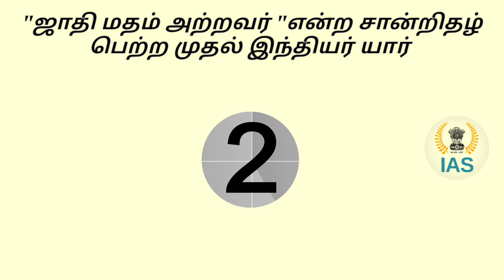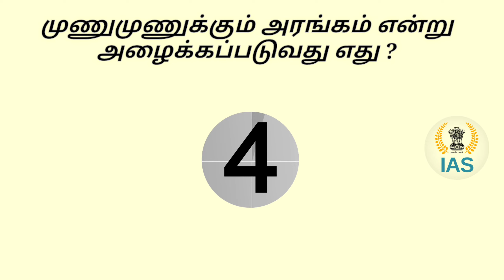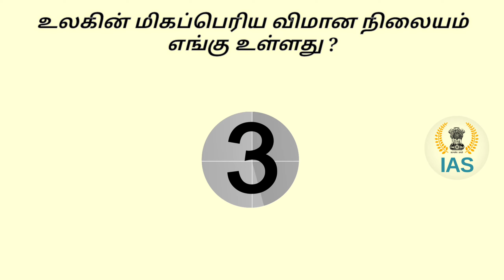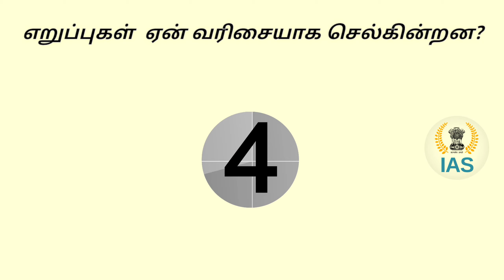IAS Interview questions Tamil 60 | Brain Teasers | brilliant Tamil Questions and Answers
Brain Teasers
Tamil puzzle
Tamil riddles

Questions;
1. உலக பெண் குழந்தைகள் தினம் எப்போது அனுசரிக்கப்படுகிறது?
2. 'சாதி அல்லாத மதம்' என்று சான்றிதழ் பெற்ற முதல் இந்தியர் யார்?
3. மின்னஞ்சலை கண்டுபிடித்தவர் யார்?
4. இந்தியாவில் இணைய பயன்பாட்டில் முன்னணி மாநிலம் எது?
5. முணுமுணுப்பு அரங்கம் என்று அழைக்கப்படுவது என்ன?
6. பிரான்சில் செவாலியர் விருது பெற்ற முதல் இந்தியர் யார்?
7. தேனீக்கள் ஒருவருக்கொருவர் செய்திகளை எவ்வாறு பரிமாறிக்கொள்கின்றன?
8. ஒலிம்பிக்கிற்கு தகுதி பெற்ற முதல் இந்தியர் யார்?
9. டிக் கண்களில் லென்ஸ்கள் எண்ணிக்கை என்ன?
10. உலகின் மிகப்பெரிய விமான நிலையம் எங்கே?
11. எறுப்புகள் ஏன் ஒழுங்காக செல்கின்றன?